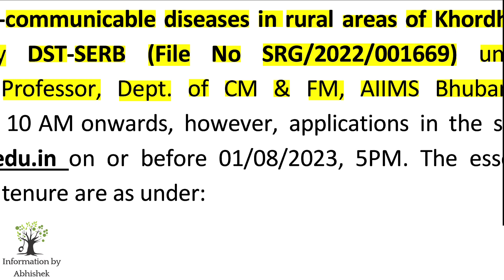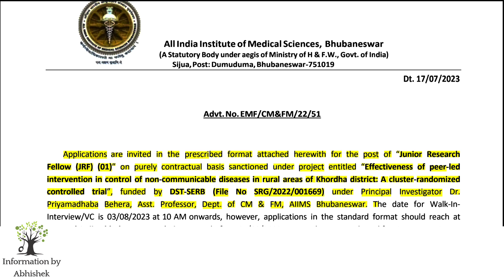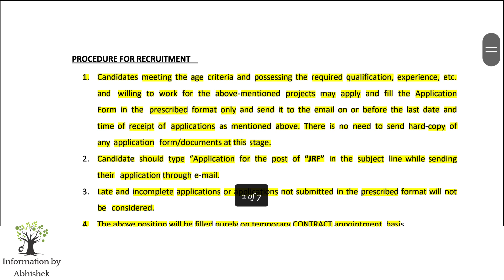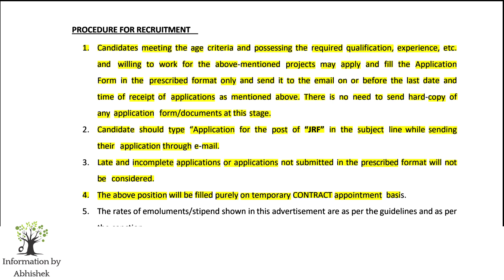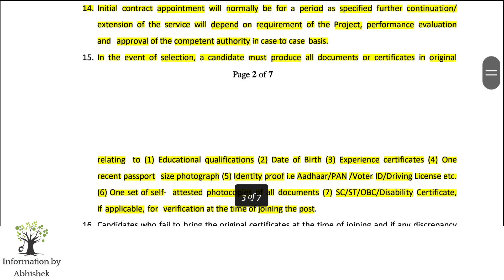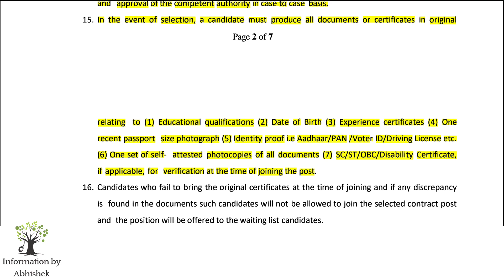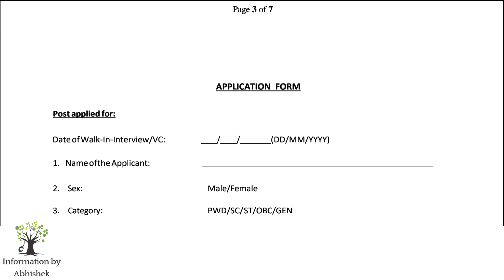aiims bhubaneswar staff nurse | aiims nursing vacancy 2023 | 👇How to apply 👇